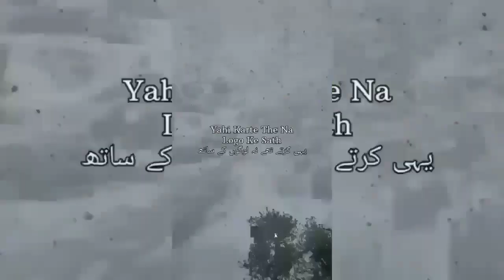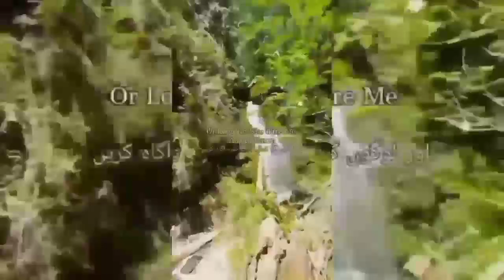যিসকলে ধেমালিৰ নামত মানুহক ঠাট্টা কৰে তেওঁলোকক কেয়ামতৰ দিনা শাস্তি দিয়া হ’ব।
Hi,
Stay with the comment and share like. Keep watching all new programs.
chapters :-
0:01 power of islam
0:02 religion
0:03 why millions convert islam
0:04 islam and education
0:05 the origins of islam
0:06 religious education lesson
0:07 religious education videos
0:08 how religion should be practiced
0:09 top religion practices
0:10 what is islam
0:11 the major religions
0:12 religion and culture
0:13 what is islam religion
0:14 islam religion
0:15 islam is power full religion
0:16 world knowledge 2m
0:17 hafizur rahman mondal
0:18 knowledge of Islam 2m
0:19 satsia khamar
0:20 hadees in urdu
0:21 daily hadees
0:22 hadis
0:23 hadees e kisa
0:24 hadees nabvi
0:25 hadees in hindi
0:26 islamic whatsapp status video
0:27 new islamic status for whatsapp
0:28 bukhari sharif hadees
0:29 hadees mubarak
0:30
0:31
0:32
0:33
0:34
0:35 islamic video
0:36 islamic videos
0:37 islamic song
0:38 islamic short
0:39 islamic shorts
0:40 islamic information
0:41 islamic cartoon
0:42 islamic stories
0:43 islamic story
0:43 islamic baby boy names
0:44 islamic songs
0:45 islamic bayan
0:46 islamic whatsapp status video
0:47 islamic history
0:48 islamic nam
0:49 islamic post
0:50 islamic life
0:51 islamic name
0:52 islamic naam
0:53 new islamic status
0:54 islamic names
0:55 islamic music
0:56 islamic study music
0:57 islamic sleep music
0:58 hindu ko jalaya deta hai toh kayamat ke din kaise kobor se uthayga
0:59 kayamat ka din kesa hoga
0:60 keyamot
0:61 keyamoter
0:62qayamat ke din kya hoga
0:63 qayamat ka din kesa hoga
0:64 keyamoter waz
0:65 trust in allah
0:66 power of allah
0:67 islamic waz hd
0:68 islamic waz mahfil
0:69 islamic jalsa
0:70 tafsir mahfil
0:71 islamic waz
0:72 waj
0:73 mahfil
0:74 waz mahfil
0:75 bangla waz mahfil
0:76 bangla new waz mahfil
0:77 islamic waz bangla
0:78 islamic video
0:79 islamic
0:80 islamic videos
0:81 islamic video status
0:82 islamic status video
0:83 islamic whatsapp status video
0:84 islamic cartoon
0:85 best islamic status video
0:86 food video
0:87 islamic reminder
0:88 islamic reminders
0:89 islamic songs
0:90 islamic status
0:91 islamic kids cartoon
0:92 islamic content
0:93 islamic songs for kids
0:94 islamic lectures
0:95 new islamic status
0:96 islamic cartoons for kids
0:97 hi-tech islamic naat
0:98 islamic whatsapp status
0:99 islamic cartoon english
0:100 7 video games